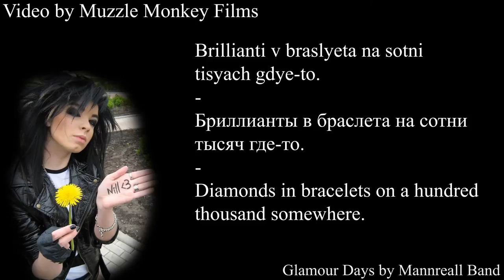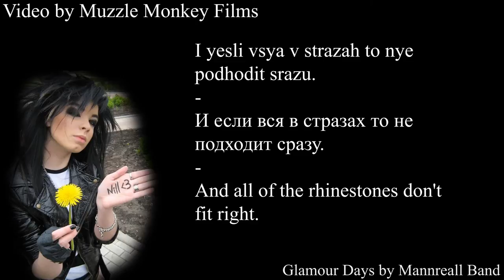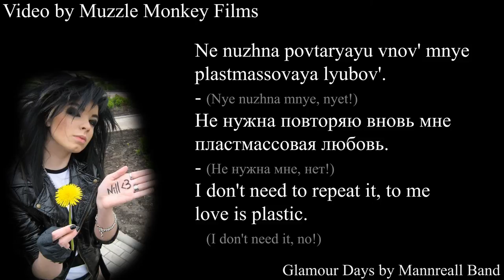Glamour Days Translated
We looked around for a translation of this song, but couldn't find one before zombies knocked out our internet. So we decided to translate it ourselves!

Special thanks to Liz of for help checking the translation!